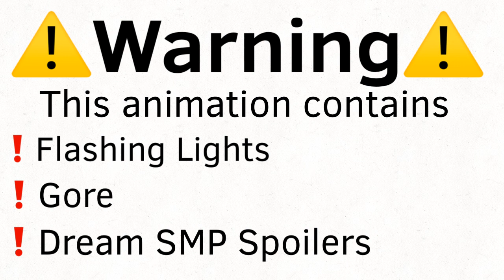I’m poppy|Dream SMP Animatic (Flashing Lights/Gore/Spoilers warning)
UWU I did a art